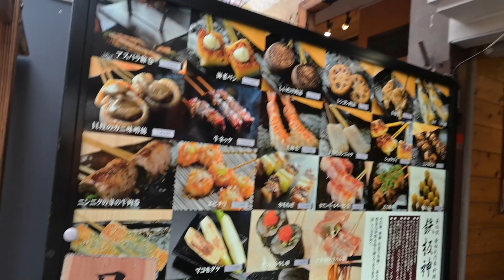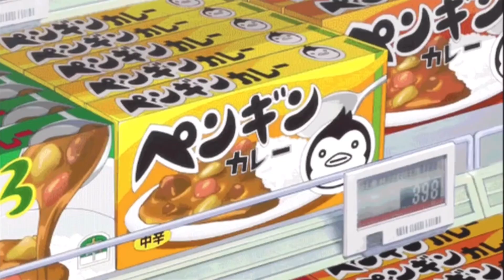Traveling to Japan for the First Time! 🇯🇵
OSAKA & NARA VLOG

Your girl has finally made it to Japan! So excited to share this three part series with you. Stick along for my Japan Diaries. The deer in Nara are so cute, but a little scary!